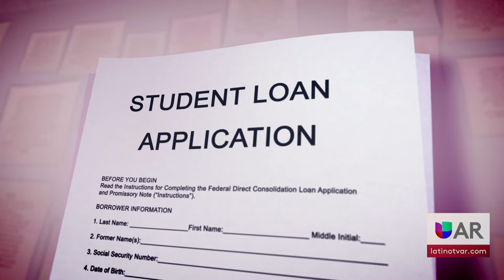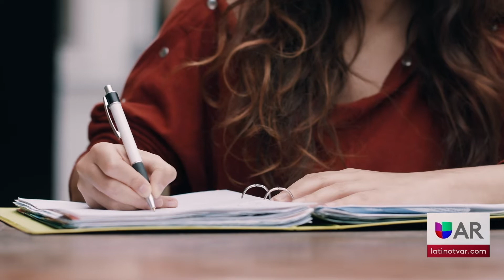¿Còmo se si califico para el perdón de las deudas estudiantiles?